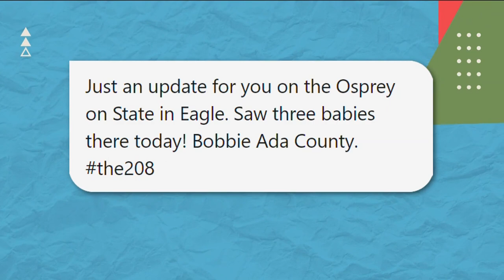A 208 update on the baby birds of the Eagle shopping center ospreys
These osprey were busy building and busy with other things. We first introduced this family in April when they nested atop an Eagle shopping center sign.